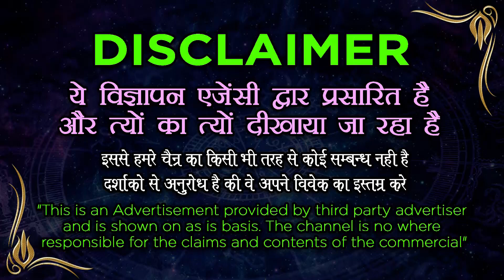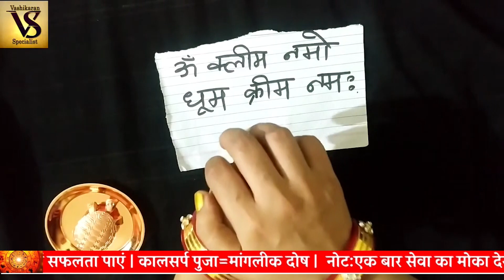Namak Se Vashikaran || मुट्ठी में नमक लेकर यह मंत्र बोलते ही स्त्री वशीकरण